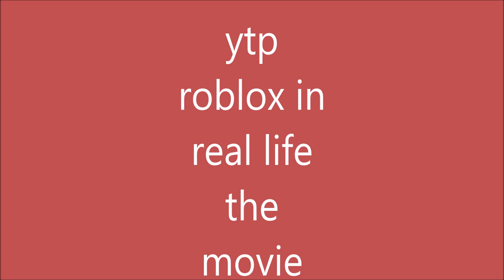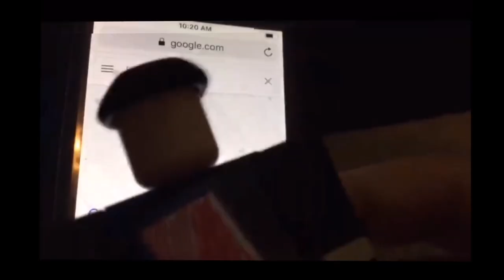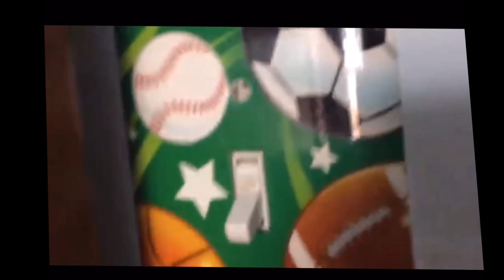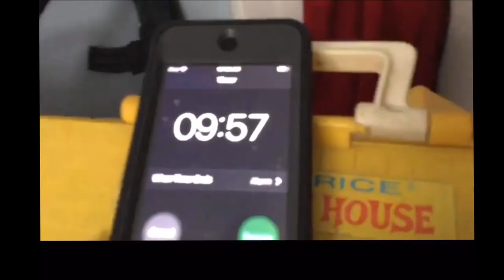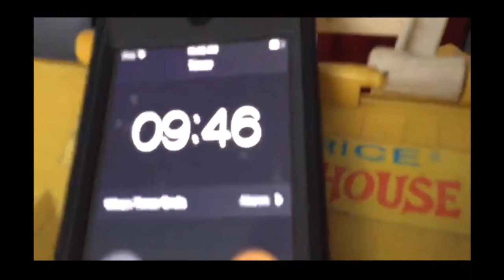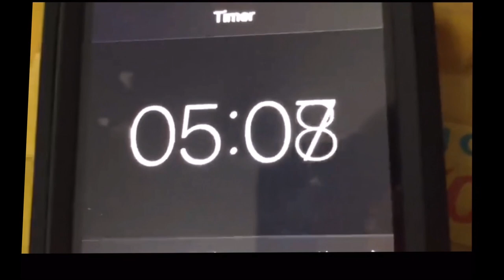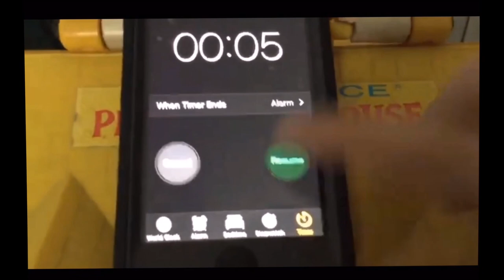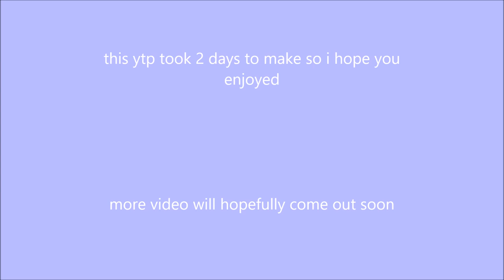Ytp skeleton slasher roblox in real life the movie ytp nub evil plan long edition